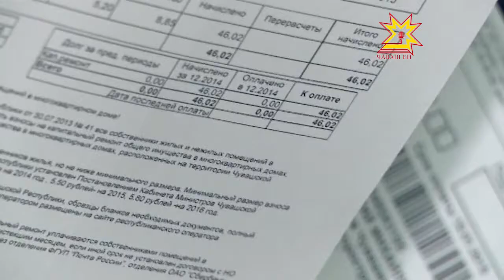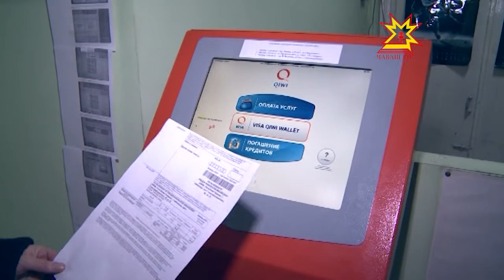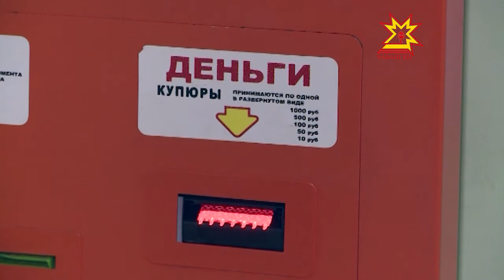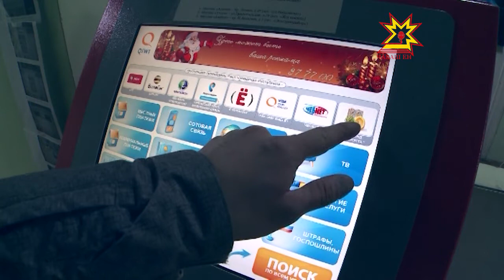В администрации Чебоксар обсудили ситуацию с комиссионными сборами за оплату капитального ремонта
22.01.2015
Капитальный ремонт своих домов жители столицы республики теперь оплачивают по отдельной квитанции. И здесь возникла непредвиденная ситуация. Разбираться в ней пришлось администрации города Чебоксары. Речь идет о комиссионных сборах за перечисление денег.